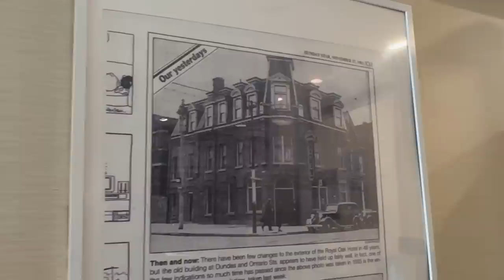The Fly (1986) - Filming Locations - Horror's Hallowed Grounds - Then and Now - David Cronenberg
While on my trip to Toronto I hit up all of the filming locations for David Cronenberg's 1986 remake of THE FLY. My pal SCOTT ON TAPE joined me as we "buzzed" around the Toronto area. Make sure to check out his YouTube channel @SCOTTONTAPE